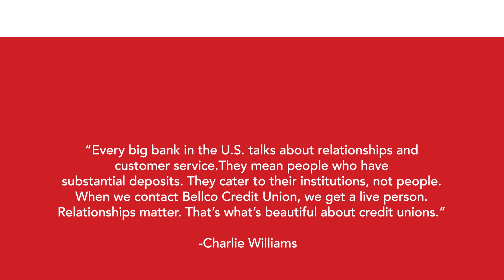CUNA News Weekly Wrap-Up: Nov. 13-17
Credit union lending leaders carry this episode of the CUNA News Weekly Wrap-up.

Hear what they were up to this week at the 2023 CUNA Lending Council Conference in Denver. Deputy Editor Bill Merrick relays stories of self-leadership, why “relationships matter” to business members, and the seven principles that translate from the battlefield to the business world.

Stay to the end to hear a snippet of the latest CUNA News Podcast episode and meet a Kansas credit union celebrating its 75th anniversary.